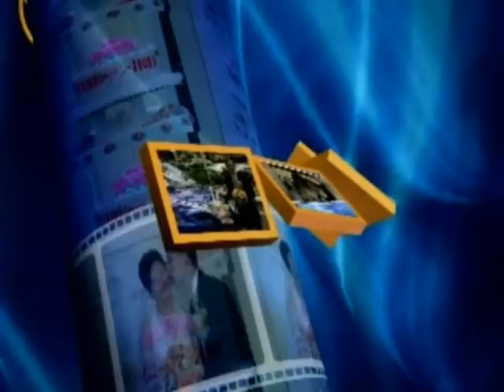Frank wedding video 1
first 2 min.

workflow:
I:\videoTmp\E--\Title_01.mpg
  is generated by Xilisoft DVD to 3GP Converter 4 trial.
  from DVD
  video length = 2 min.
  cannot be used by Windows Movie Maker.

I:\videoTmp\E--\convertedByUlead MediaStudioPro7.mpg
  converted from Title_01.mpg.
  converted by Ulead MediaStudio Pro v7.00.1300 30-day trial Video Editor.
  can be used by Windows Movie Maker.

I:\videoTmp\E--\frank01_0001.wmv
  converted from convertedByUlead MediaStudioPro7.mpg
  converted by Windows Movie Maker
  Windows Movie Maker project file in C:\Documents and Settings\siung\My Documents\My Videos\frank01.MSWMM